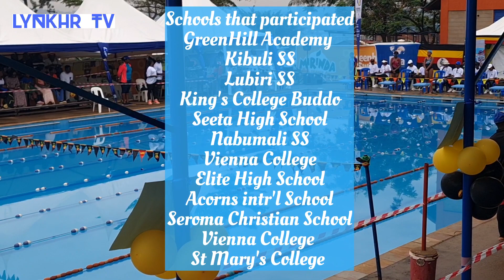8th UGANDA SWIMMING FEDERATION INTER SECONDARY CHAMPIONSHIP| 2023 HOSTED BY GREENHILL ACADEMY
This was the 8th edition hosted by GreenHill Academy record champions of the edition. 11 secondary schools in uganda took part.

The championship is organised by Uganda Swimming Federation. GreenHill emerged winner with 1,749 points followed by Seroma Christian High School with 1,452 points, and Elite High school was in third with 1,173 points.